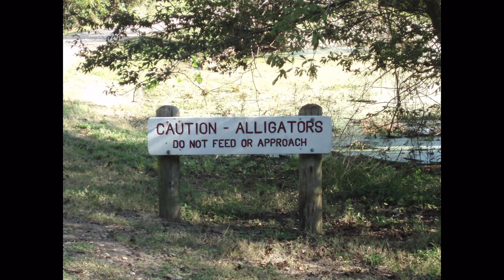2007 Oct Brazos State Park